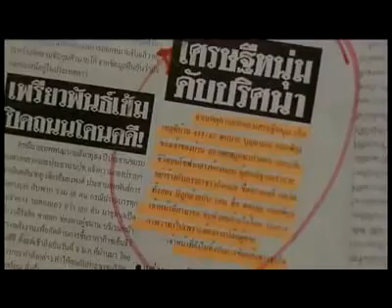[ENG&CHI SUB] jud nud pob51sTeaser.mp4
Translation:SBNC(Aomiz FC)
Sub:盒子CC（Aomiz FC）